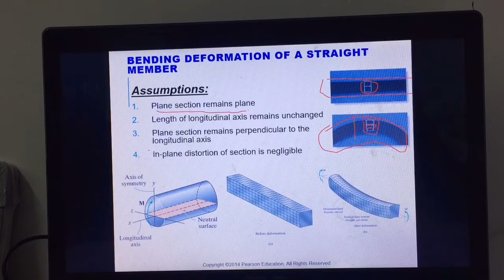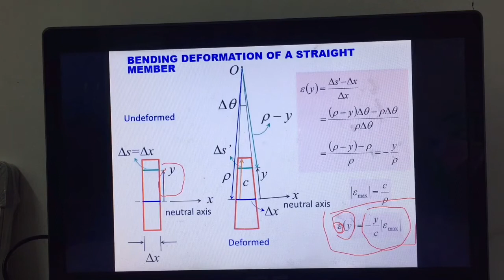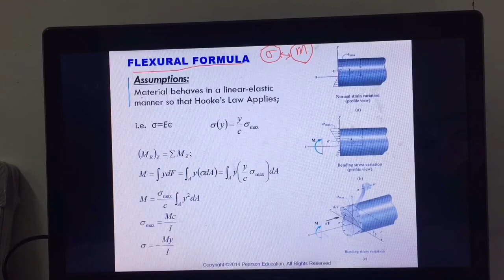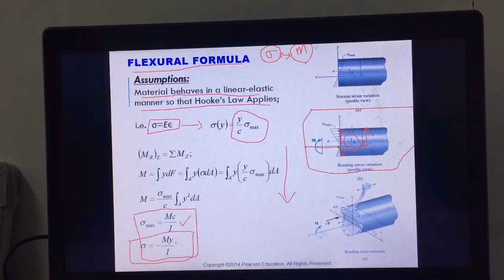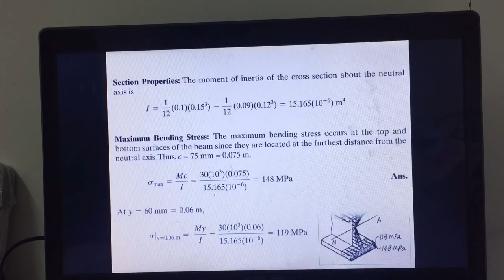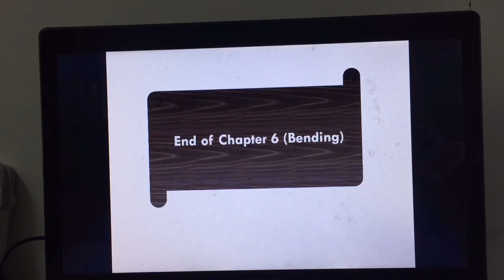Chapter 6 Bending: Bending deformation and Flexure formula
6.3 Bending deformation of straight member
6.4 The flexure formula